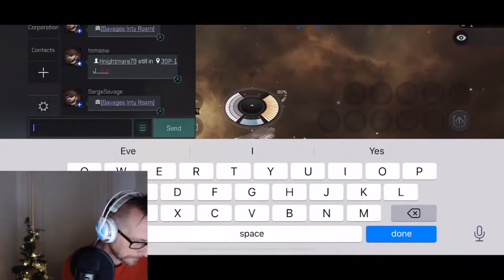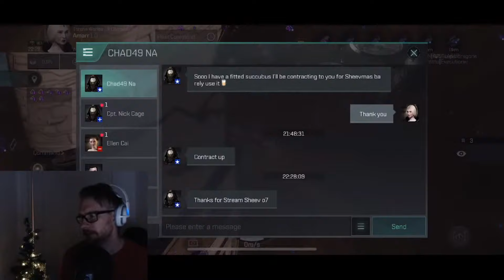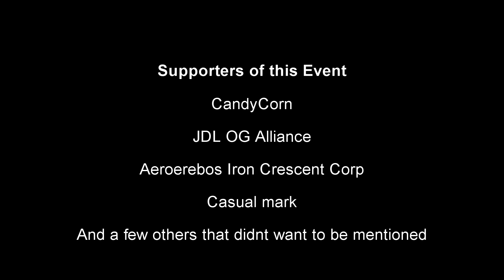Eve Echoes Christmas Event - Week 1/4 - Short Version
What is up.. space huggers!! And Merry Christmas!

Eve Echoes Christmas Event - Week 1/4

Speaking from my heart,, its just fun, but there is stuff that really needs to be fixed.